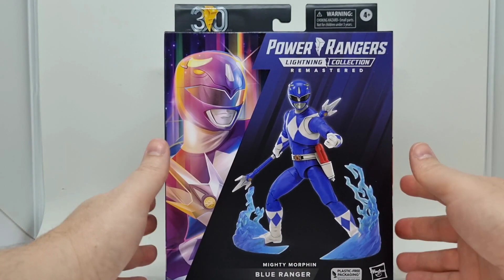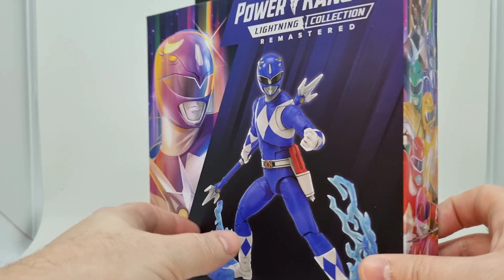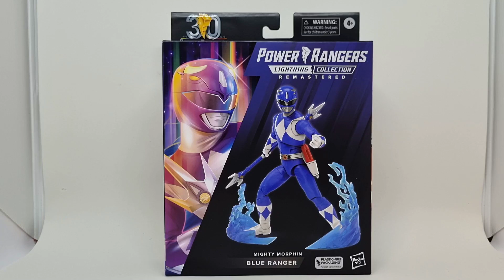Blue Ranger - Power Rangers Lightning Coll. Remastered - Review em PT/BR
Mighty Morphin Power Rangers Lightning Collection Remastered - Blue Ranger